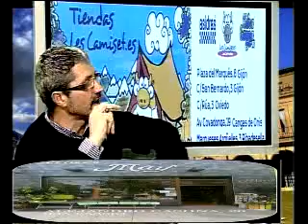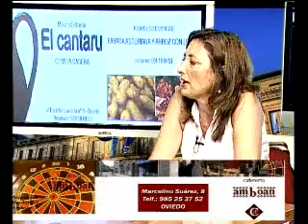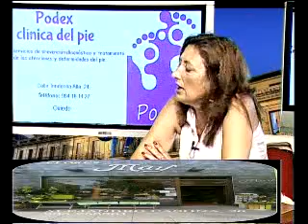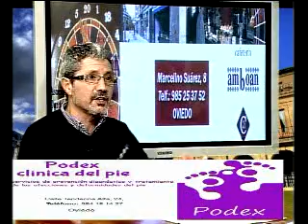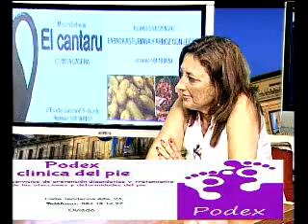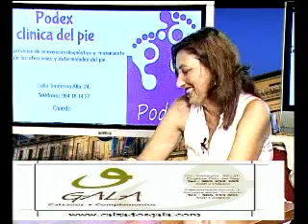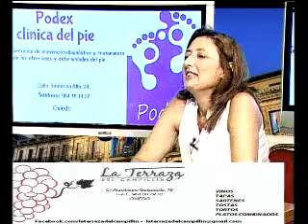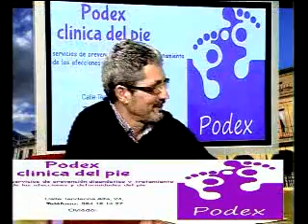ESTE ES MI BARRIO 10/09/2013